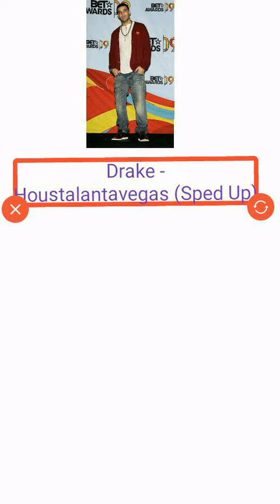Drake - Houstslantavegas (Sped Up)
Requested by MvPsWaG
This is a video of the Drake song Houstatlantavegas the sped up version. I hope you enjoy it. :-)